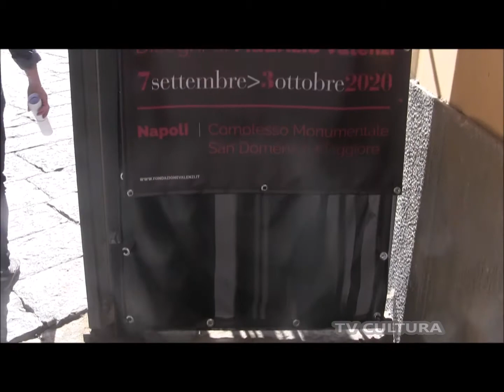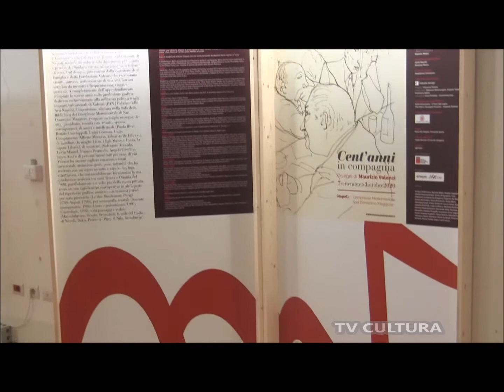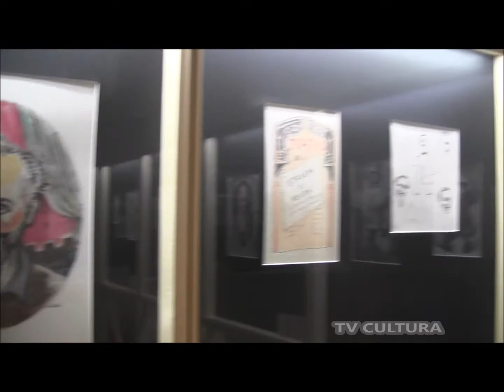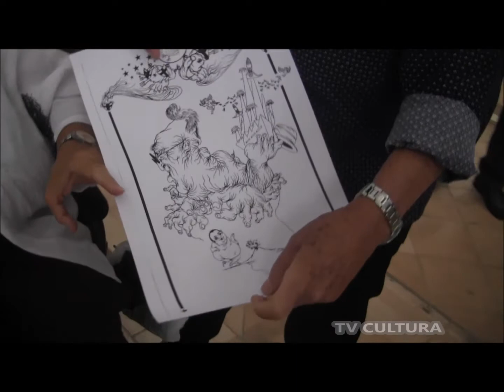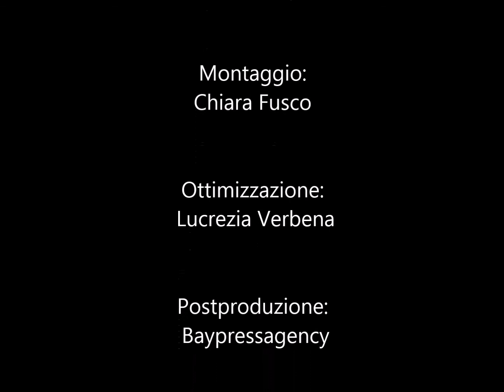"CENT'ANNI IN COMPAGNIA. DISEGNI DI MAURIZIO VALENZI" Mostra itinerante - Prima Tappa.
La mostra è realizzata con il sostegno economico della Regione Campania e in collaborazione con l’Assessorato alla Cultura e al Turismo del Comune di Napoli e la Soprintendenza Archeologia, Belle Arti e Paesaggio per il Comune di Napoli.
Curatrice: Olga Scotto di Vettimo
Progetto allestitivo: Vincenzo Tenore +TStudio
“Cent’anni in compagnia. Disegni di Maurizio Valenzi” dal 7 settembre al 3 ottobre 2020
 Complesso Monumentale San Domenico Maggiore - Napoli

"A completamento dell’approfondimento compiuto lo scorso anno sulla produzione grafica dedicata esclusivamente alla militanza politica e agli impegni istituzionali di Valenzi, l’esposizione attuale, a cura di Olga Scotto di Vettimo, propone un’ampia rassegna di vita quotidiana. Ritratti, spesso estemporanei, di amici e intellettuali, familiari e persone incontrate per caso e spesso restate anonime, figure di cui Valenzi ha saputo cogliere l’essenza attraverso pose e gesti tratteggiati con segno asciutto e rapido. Un’intensità che ritroviamo anche in altra parte del repertorio grafico di Valenzi, quello costituito da bozzetti e studi per serie pittoriche, scenografie, concerti, paesaggi e vedute.

Il viaggio lungo la vita artistica di Valenzi sarà scandito da una suddivisione per temi: “Famiglia”, “Amici”, “Tunisia”, “Viaggi”, “Musica”, “Teatro”, “Studi per la Rivoluzione napoletana” e “Studi per vetro e ceramica”, che accompagneranno il visitatore nel percorso."

Cam:
Silvio Frigerio

Montaggio:
Chiara Fusco

Ottimizzazione:
 Lucrezia Verbena

Postproduzione:
 Baypressagency

Segreteria di Produzione:
 Grazia Arcidiacono

Ricerca archivio TV Cultura:
 Fatima Estrella

Regia:
Bruno Aymone